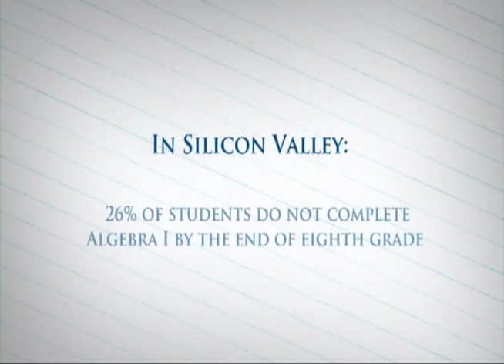Why Support Silicon Valley Education Foundation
Silicon Valley Education Foundation's mission is to make Silicon Valley the leader in academically prepared high school graduates, ready for college and career success.